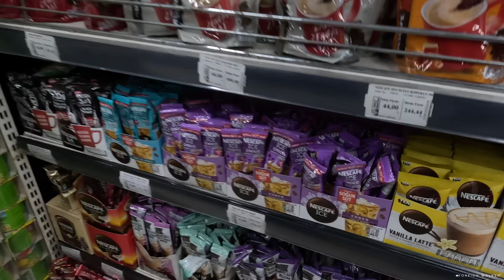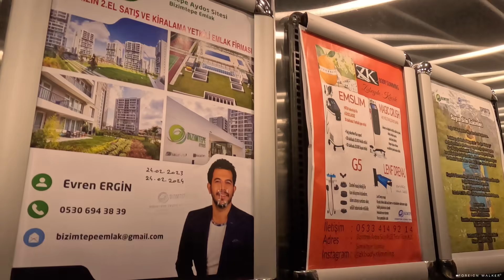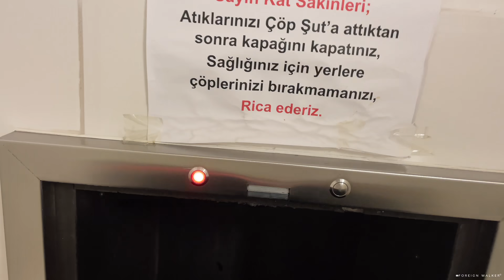🇹🇷 СТАМБУЛ | Обзор Турецкого жилья: особенности и нюансы, которые надо знать |САНДЖАКТЕПЕ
Всем Привет и Добро пожаловать ко мне на канал, где мы с вами бродим по улицам районов и кварталов необъятного мегаполиса, беседуем о чем-нибудь интересном и делимся мнениями в комментариях. Предлагаю сегодня погулять по сите (жилой комплекс) в стамбуле, посмотреть, что находится на территории сите и как все здесь устроено) И, конечно же, посмотреть на турецкую квартиру внутри, планировку, обустройство)) Как же живут современные турки?!
Этим вы поблагодарите меня и дадите мотивацию показывать Вам жизнь в Турции далее!

00:00 - Интро
01:00 - Обзор сите (ЖК) и придомовой территории
15:32 - Об Аренде и Покупке Недвижимости в Стамбуле
17:27 - Обзор квартиры

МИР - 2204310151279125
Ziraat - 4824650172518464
❗️🌆 *ПО ВОПРОСАМ АРЕНДЫ И ПОКУПКИ НЕДВИЖИМОСТИ В СТАМБУЛЕ*

❗️ *При обращении, скажите, что вы узнали о них из видео на моем канале и получите СКИДКУ* ❗️